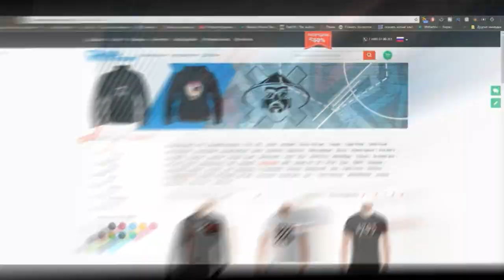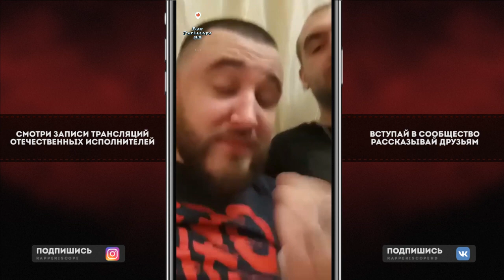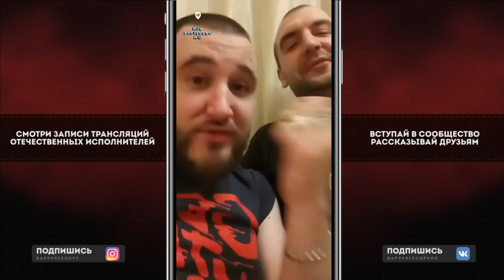Забэ и Sector Уничтожают Oxxxymiron`a, предъявляют Ресторатору